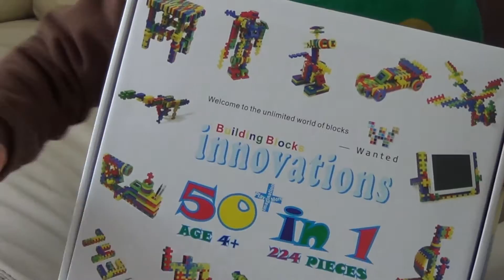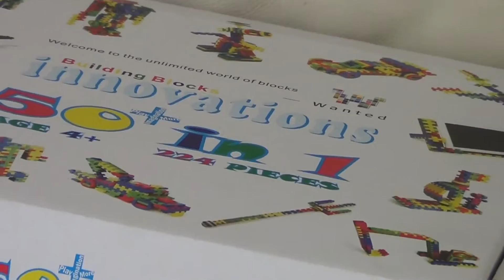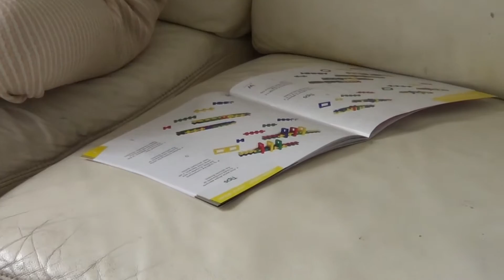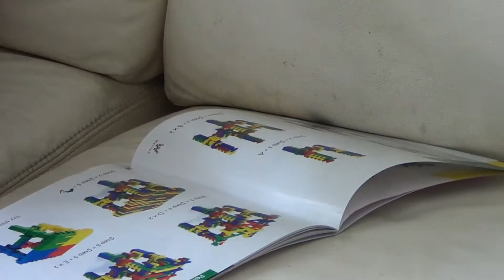How to play building toy blocks with furniture ideas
Loofee is 7 Year Old boy, this video is Loofee's first video on youtube showing his 4th times finish building a stool in 32 minutes, his 1st time record takes 79 minutes long.
Now we are in the promotional sales. you can buy 1 get 1 after publish a youtube video about you and kids playing WantedBricks! Thanks for watch:-)